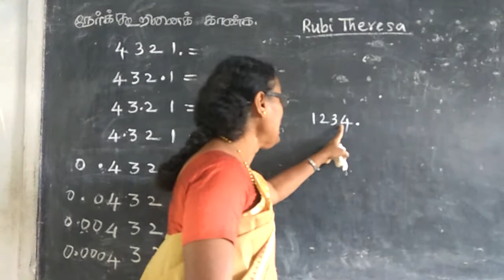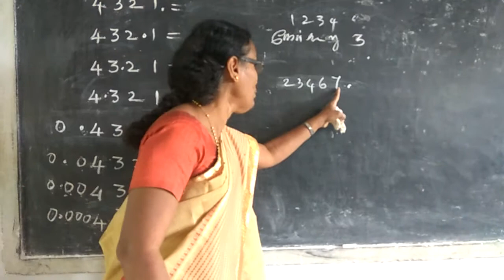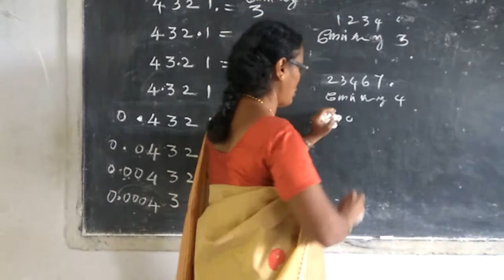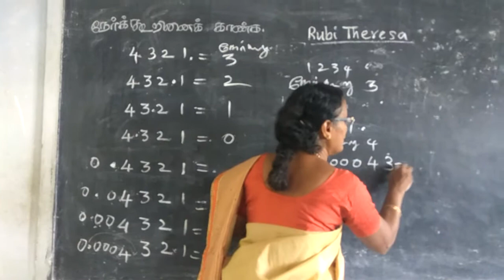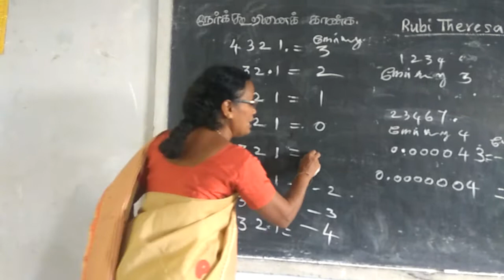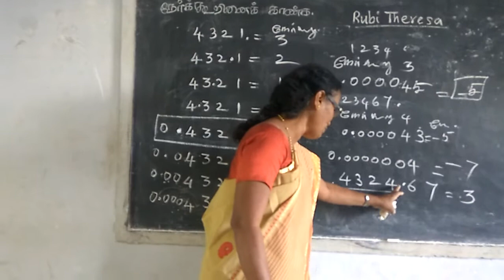How to find characteristic in log